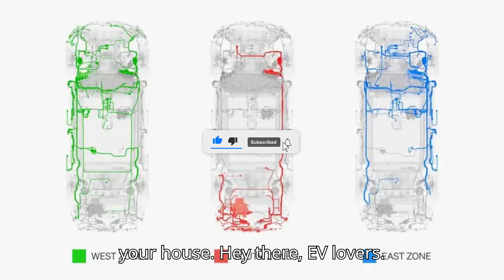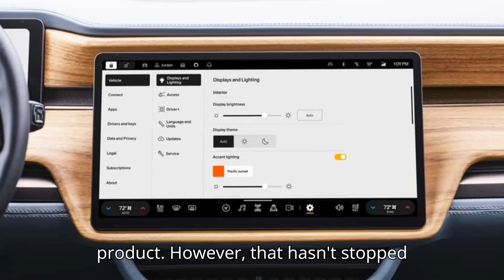Rivian Plans A Charger That Can Power Your House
Exciting news for Rivian owners! The all-electric startup plans to release a new bidirectional wall charger that allows R1 vehicles to power your home. Learn about this upcoming feature, how it compares to Ford’s F-150 Lightning, and what this means for Rivian’s future. With the ability to offer up to 24 kW of DC power, the R1 can serve as a reliable backup during outages. Discover how Rivian’s move to Tesla’s NACS connector in 2025 might impact the rollout of this technology.